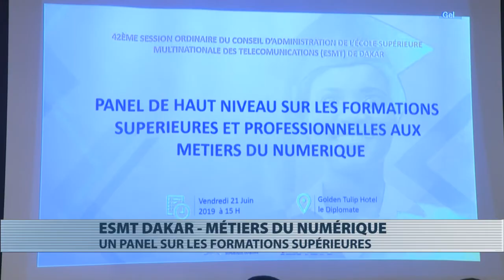42è session ordinaire du conseil d'administration de l'ESMT Dakar